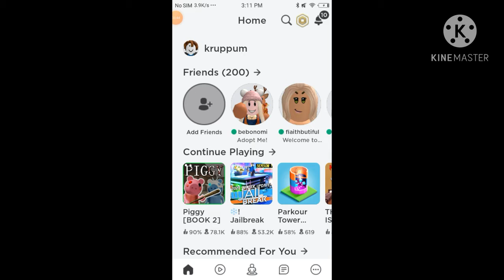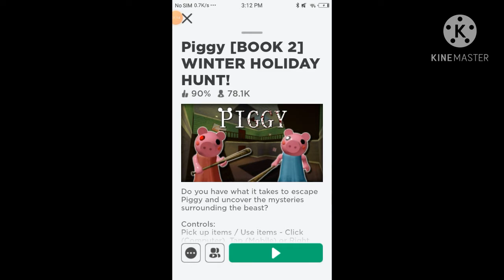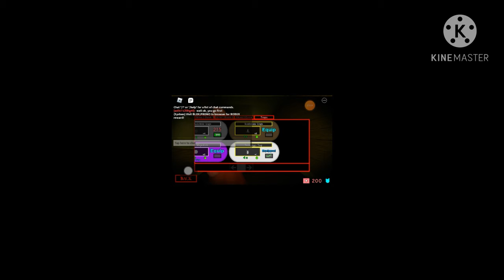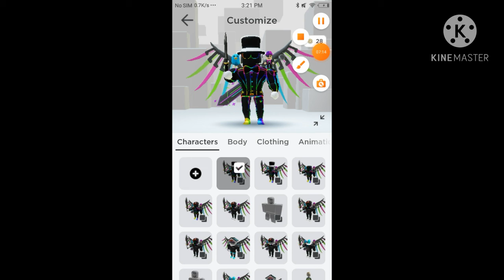SSW movie : bakon hair noob trolling 3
this time the game is piggy it's gonna be a long one